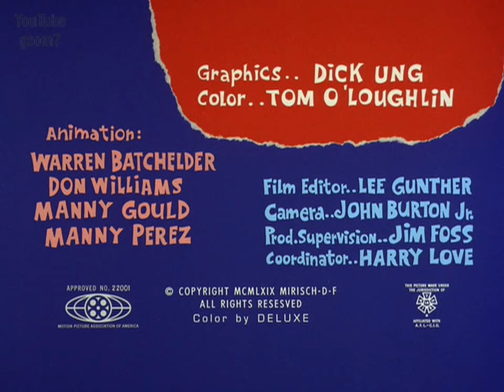The Ant And The Aardvark (E04/17) - I've Got Ants In My Plans HD